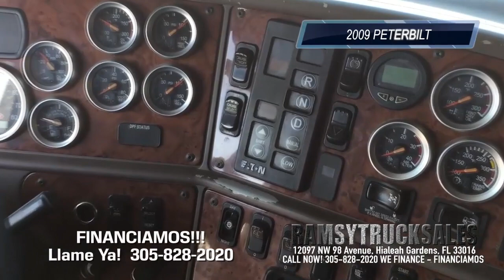2009 PETERBILT 387 For Sale